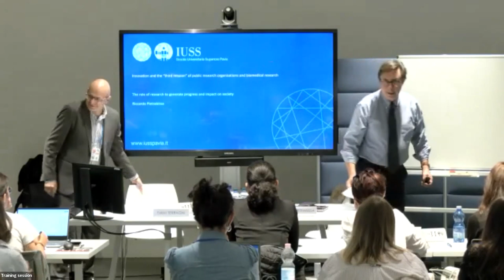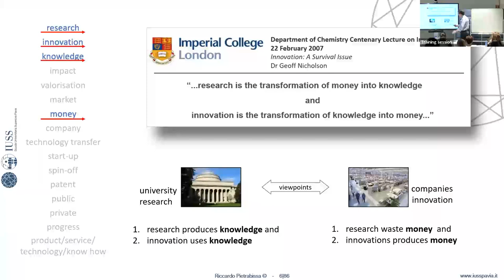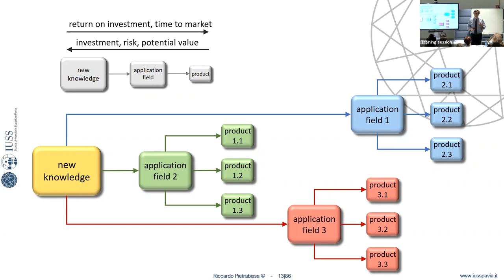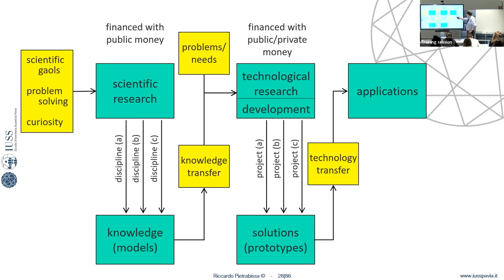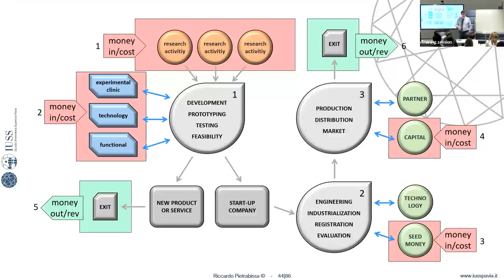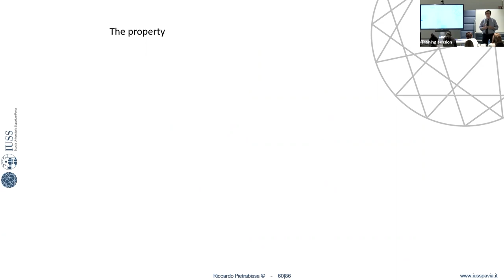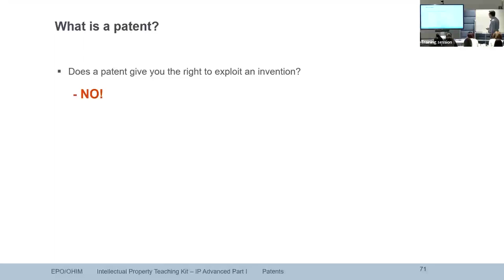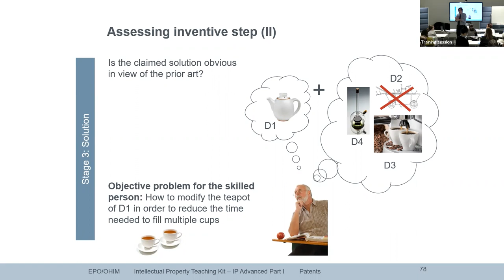Technology Transfer | The “third mission” of public research organisations and biomedical research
Innovation and the “third mission” of public research organisations and
biomedical research
Coordinator: Riccardo Pietrabissa, Rector - IUSS Pavia

Session of the "4-Days Full Immersion Training On Technology Transfer In Life Sciences" (10-13 October 2022) organised by Human Technopole CITT (Centre for Innovation and Technology Transfer) together with Netval and IUSS Pavia.